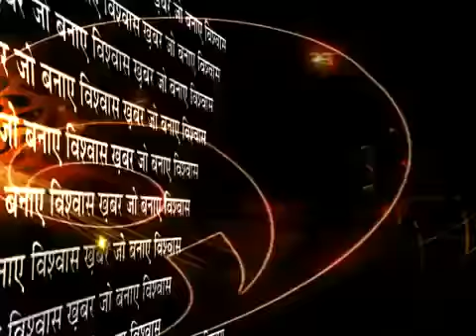मित्र पुलिस पर उत्तराखंड सरकार का शर्मनाक हमला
डबल इंजन के झोलाछाप सरकार के ठरकी मंत्री अब मित्र पुलिस के ऊपर ही गुंडागर्दी दिखा रहे हैं